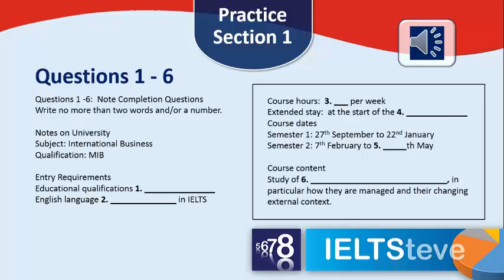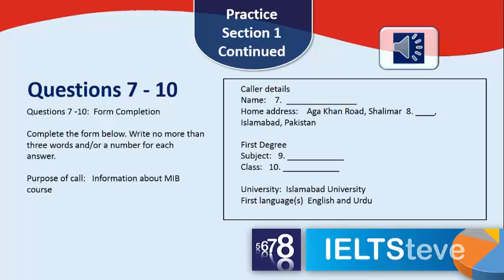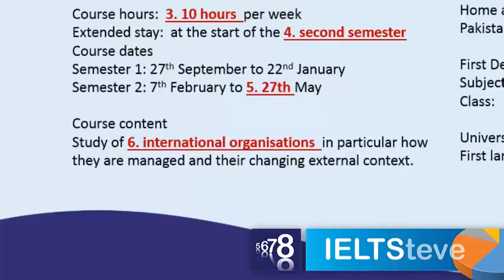Listening Practice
An authentic section one listening exercise.  Practice both listening and answering IELTS listening questions.  This is only for section 1, please remember there are 4 sections in the complete IELTS listening  test.